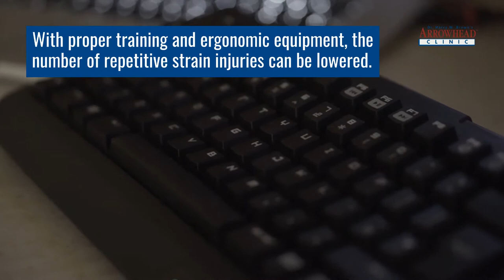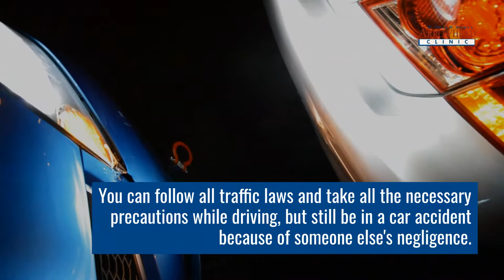Five Common Work-Related Injuries in Garden City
Thousands of workplace injuries occur every year.

They range from minor annoyances to severe, life-altering disabilities.

Everyone with a job faces a range of hazards that could cause an injury to occur.

In the article below, we have come up with a list of the Five Most Common Work-Related Injuries that we see at the Arrowhead Clinic of Garden City.

Arrowhead Clinic Chiropractor Garden City
109 Minus Ave Suite C-2, Garden City, GA 31408